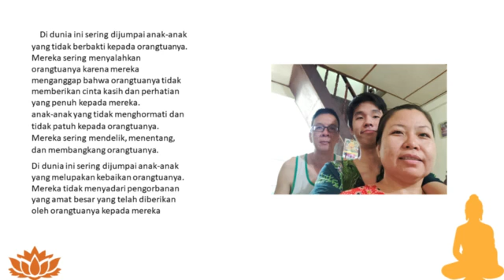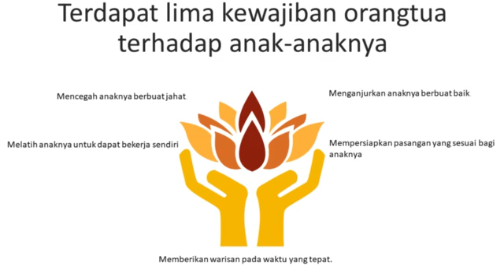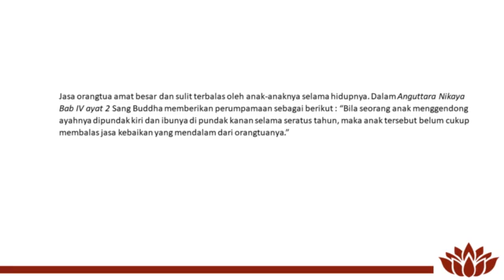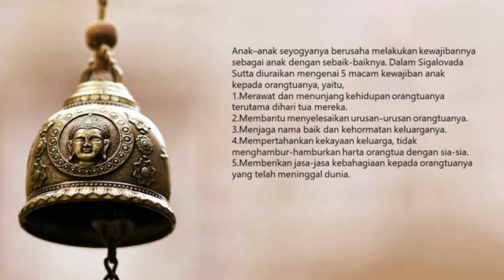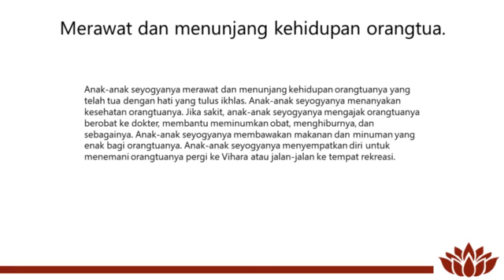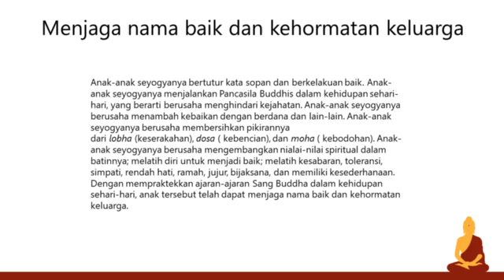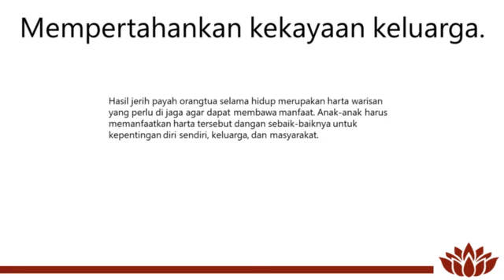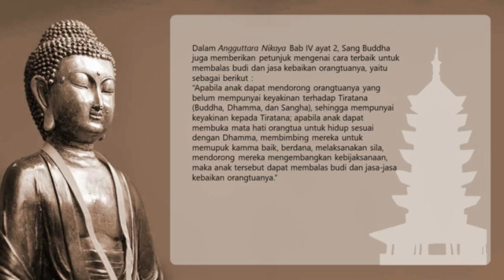Berbakti Kepada Orangtua (Roger - 189 - Agroekoteknologi)